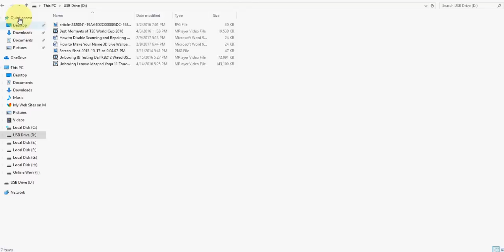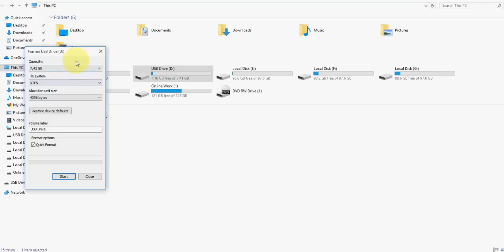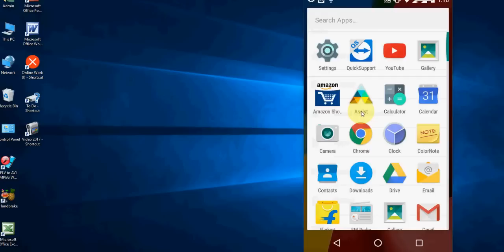How to Repair Pen Drive & SD Card is Corrupted Error in Android Phone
"USB drive or SD Card is corrupt: Touch to fix"